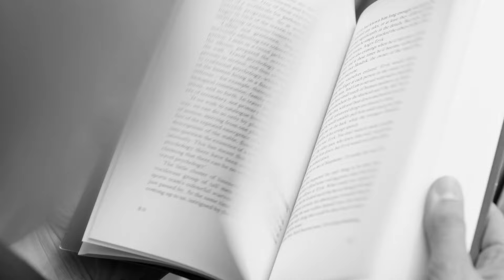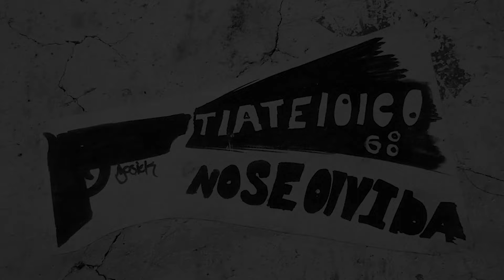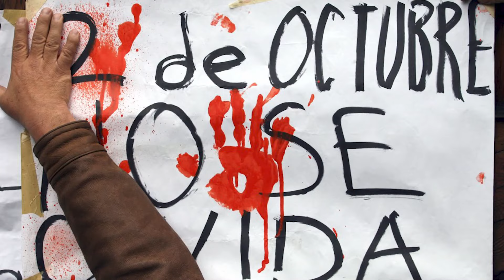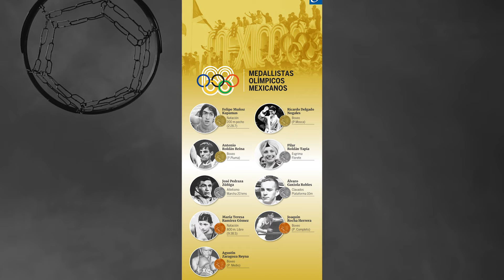2 de Octubre de 1968- Tlatelolco-No se Olvida